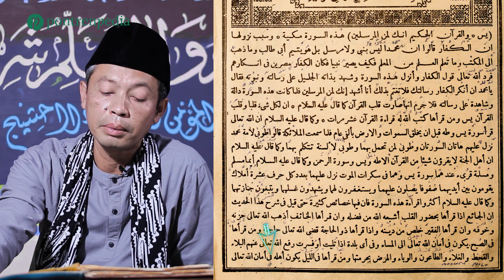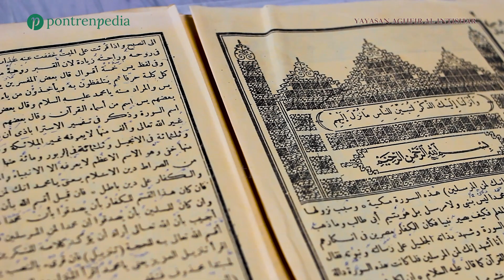Keutamaan dan Manfaat Surah Yasin yang jarang diketahui || Tafsir Surah Yasin ayat 1-3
Kajian kitab Tafsir Surah Yasin Karya Syekh Hamami Zadah ayat 1 - 3
(Bagian 2).
Pontren Al Asran Miftahulhuda.